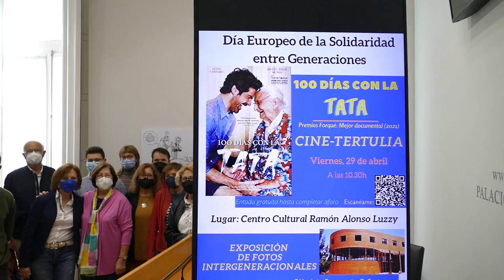Cartagena celebra el Día de la Solidaridad Intergeneracional con la proyección del documental...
Cartagena se une el próximo viernes, 29 de abril, a la celebración del Día Europeo de la Solidaridad y la Cooperación Intergeneracional, con la proyección del documental ‘100 días con la Tata’, el largometraje protagonizado por el actor Miguel Ángel Muñoz. Esta obra narra la convivencia del intérprete con su entrañable compañera de vida, la hermana de su bisabuela.

La iniciativa ha sido presentada este martes, 26 de abril, por la concejala de Servicios Sociales, Mercedes García, quien ha estado acompañada por la presidenta de la Federación de Clubes de Personas Mayores, María Beteta.

Esta actividad se realizará en el salón de actos del Centro Cultural Ramón Alonso Luzzy a las 10:30 horas, con entrada libre hasta completar aforo. Tras la proyección, habrá un coloquio entre algunos de los jóvenes y mayores que participan en las diferentes actividades intergeneracionales que organiza la Concejalía de Servicios Sociales durante todo el año.

La edil ha señalado que la obra audiovisual “es muy conmovedora y emocionante, pero también aporta alegría de vivir, ya que vemos cómo una persona joven, que fue cuidada por esta mujer, ahora mismo le intenta aportar parte de lo que recibió de ella”, ha dicho García. En esta línea la concejala ha explicado que lo que se pretende con la actividad es “mostrar lo fácil y enriquecedora que es esa convivencia intergeneracional y hacerla exensible ”a toda la ciudadanía.

La obra, que consiguió el Premio Forqué a mejor documental en 2021, surgió durante el confinamiento, ya que el conocido actor madrileño realizaba directos casi diarios en Instagram con la Tata Luisa, demostrando cómo disfrutaban y divirtiendo al público.

ACTIVIDADES PARA MAYORES Y JÓVENES
La Concejalía de Servicios Sociales, a través de la Unidad de Mayores, continúa con su apuesta de impulsar las actividades intergeneracionales, “tanto jóvenes como mayores tienen su parte que aportar y esto es tremendamente enriquecedor”, ha dicho García.

Entre las diferentes actividades, la concejala ha destacado ‘Los abuelos también cuentan’, la iniciativa con la que los mayores relatan cuentos e historias a los más pequeños en los colegios; así como los talleres de informática, en los que los jóvenes enseñan a los mayores a usar ordernadores o dispositivos móviles.

También se está desarrollando un taller de ajedrez, en el que los alumnos de la UPCT enseñan a jugar a los adultos y talleres de oficios tradicionales, “con los que favorecemos la continuidad de algunos elementos artesanales como el bolillo o el esparto”, ha subrayado la concejala.

Además, la Concejalía continúa con el programa de teleacompañamiento, el proyecto que, según explicaba García, “aportó muchísimo durante la pandemia a personas que no tenían contacto con nadie de fuera de casa, por lo que esa llamada telefónica” les ayudaba en su día a día.

EXPOSICIÓN FOTOGRÁFICA

El Centro Cultural Ramón Alonso Luzzy también albergará desde este viernes, 29 de abril, una exposición fotográfica realizada por alumnos de ISEN Cartagena, que mostrará la belleza de esta relación entre los más jóvenes y sus mayores. La muestra se podrá visitar, de manera gratuita, durante la próxima semana.